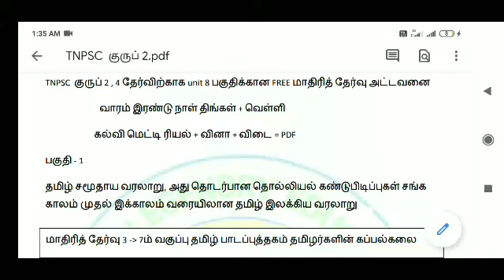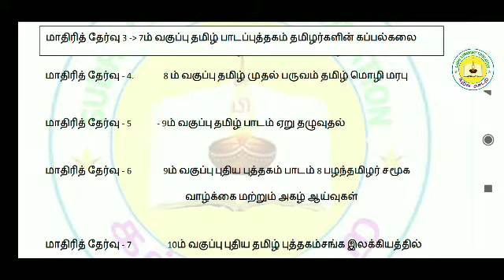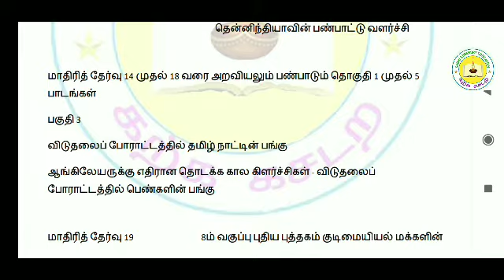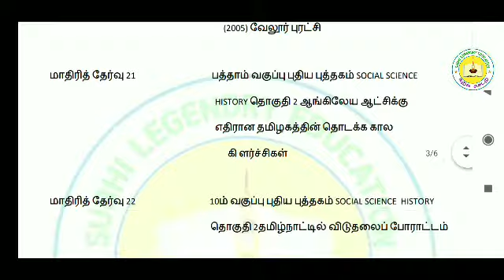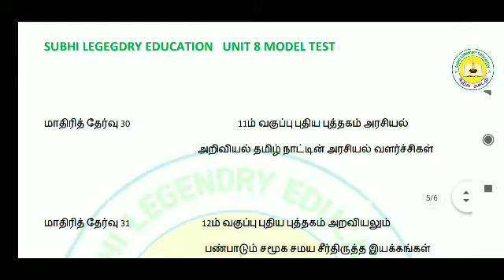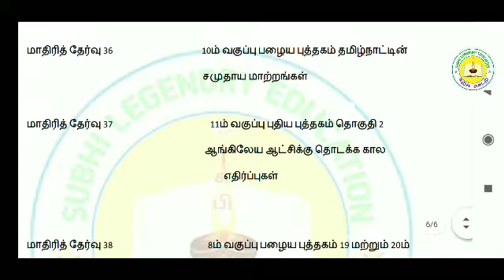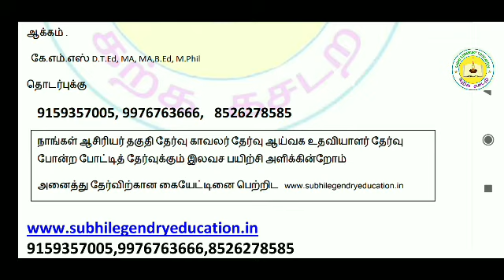TNPSC group 2 , 4 Unit 8க்கு 38 மாதிரித் தேர்வுகள் கால அட்டவணை :-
டிஎன்பிஎஸ்சி குரூப் 2 மற்றும் குரூப் 4 போட்டி தேர்வுக்கு யூனிட் 8 பகுதியானது மிகவும் முக்கியம் வாய்ந்தது 40 வினாக்களை உள்ளடக்கிய இப்பகுதியானது சமச்சீர் பாட புத்தகத்தை முழுவதையும் படித்தாலே போதுமானது இவற்றை கருத்தில் கொண்டு 38 மாதிரித் தேர்வுகள் நடத்தப்படுகின்றது அதற்கான கால அட்டவணை வீடியோவில் கொடுக்கப்பட்டுள்ளது பயன்படுத்திக் கொள்ளலாம்

 மேலும் இந்த தேர்வில் முழுமையாக பங்கு பெற கீழ்கண்ட வாட்ஸ்அப் குழுவில் இணைந்து கொள்ளலாம்